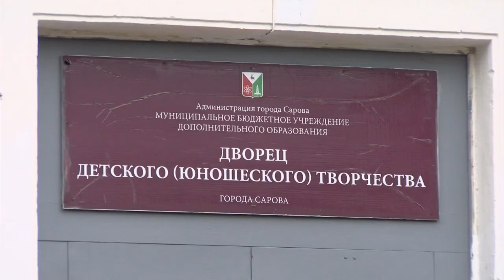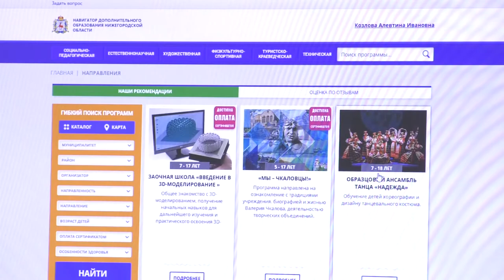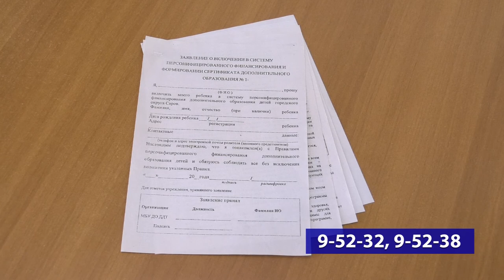Как записать ребенка в кружки и секции?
Информация о всех студиях, творческих объединениях и спортивных секциях для детей города и региона собрана на одном портале. Сервис "Навигатор дополнительного образования Нижегородской области" работает второй год. Через сайт можно подать заявку на зачисление ребенка на любое понравившееся направление с учетом возрастных критериев.